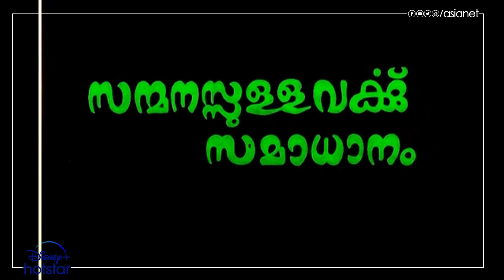ഡിപ്പാർട്മെന്റിനെ പറഞ്ഞാൽ എസ്‌ഐ രാജേന്ദ്രന് സഹിക്കില്ല!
ഡിപ്പാർട്മെന്റിനെ പറഞ്ഞാൽ എസ്‌ഐ രാജേന്ദ്രന് സഹിക്കില്ല! നാട്ടുകാരെ മൊത്തം തന്റെ ലാത്തിതുമ്പിൽ നിർത്തിയ എസ്‌ഐ സാറിന്റെ വീരശൂരപരാക്രമങ്ങൾ ഇതാ..

Sanmanassullavarkku Samadhanam || Tonight 10pm || Asianet Movies